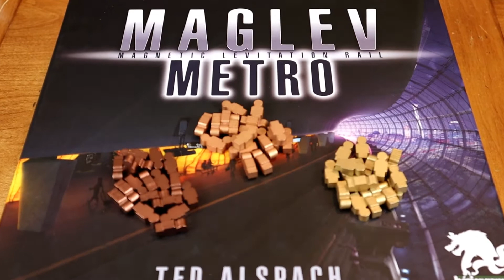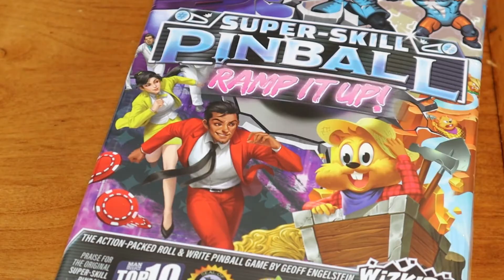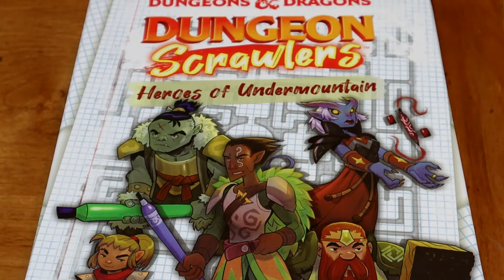Board Game Geek Convention 2021 | My Return to In-Person Cons!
I just attended Board Game Geek Convention this past weekend (November 17-21) and it was amazing!

In this review, I recap my favorite games from the convention, describe the 3 hot games that I played, and cover what I love best about heading to Dallas, Texas, for Board Game Geek Convention.

There's a lot here, so snuggle in with a warm cup of something nice and don't forget to play along, write some comments, and have a good time!

Full List of Games Played at Board Game Geek Convention 2021:

Free Ride
Xenon Profiteer
Anno 1800
7 Wonders: Architects
Gods Love Dinosaurs

Kingdomino: Origins
Micro Macro Crime City: Full house
Honey Buzz
Full Throttle
Roll Camera
Endangered
Kokopelli
Crokinole
Flourish
So Clover
The Hunger

Fresco: The Dice and Card Game
Vivid Memories
Witchstone
Project L
Stardew Valley
Cascadia
Horrified: American Monsters

Rolling Japan
Monster Party
Crack the Code
New Bedford
Cloud City
The Loop
Tumbling Dice
Groundhog Day
All on 1 Card
25 Words or Less
Azul: Queen's Garden
Gutenberg
Mountain Goats
Splitter